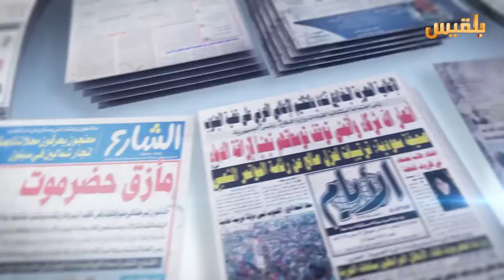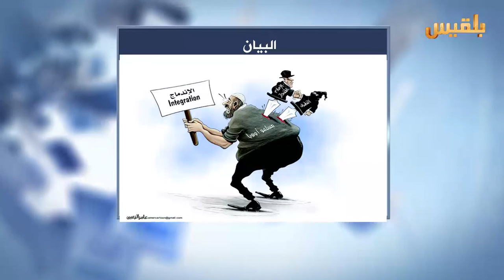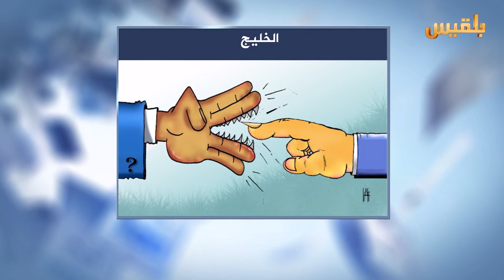كشك الصحافة | 27 - 3 - 2016 | تقديم : سهى المصري